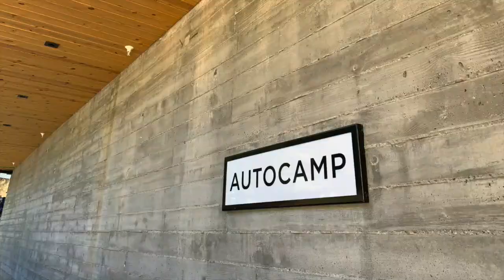AutoCamp Yosemite- August 2020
Airstream campers located outside of Yosemite in Mariposa, CA. Stayed in these campers for the weekend. Loved cooking over the fires in BBQ kits from the Clubhouse. COVID didn't change much for this weekend. Enjoyed the peaceful surroundings together.